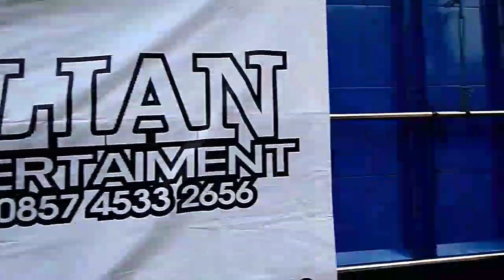PUTRA WANGI & DHEA SWARA HADIR MEMERIAHKAN KARNAVAL BRUMBUNG KEPUNG DAN JUGA ADA SOUND BALAP KEDIRI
karnaval brumbung kepung kediri 2022 kali sungguh menakjubkan kareba dihadiri sound kondangnya Blitar putra wangi dan dhea swara Selin itu ada sound balap Kediri yang gak kalah bagusnya ada Mr audio d&d audio kharisma audio kj audio dll.

jangan lupa ikuti video saya selanjutnya ya dan jangan lupa tinggalkan jejak kalian dengan cara: